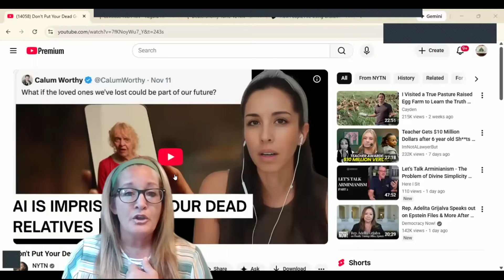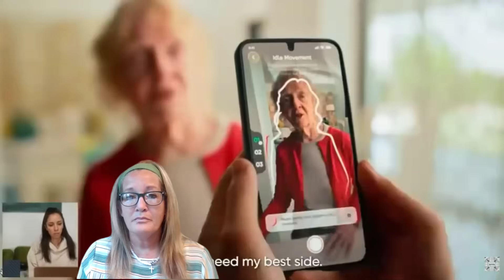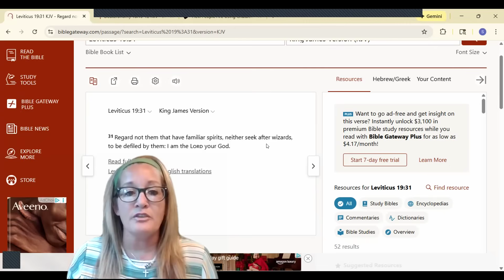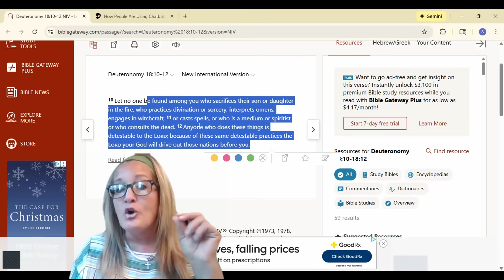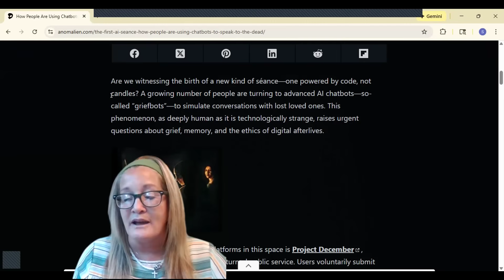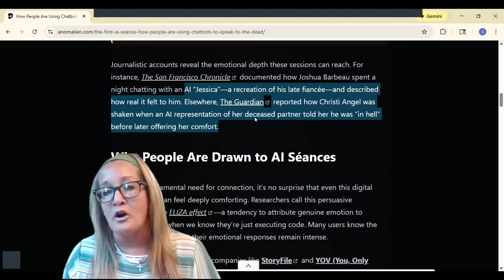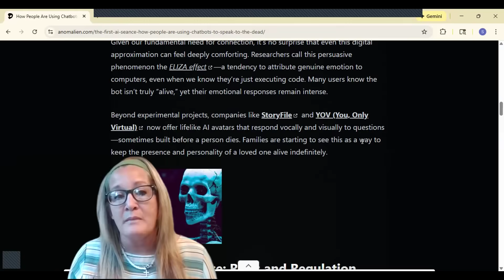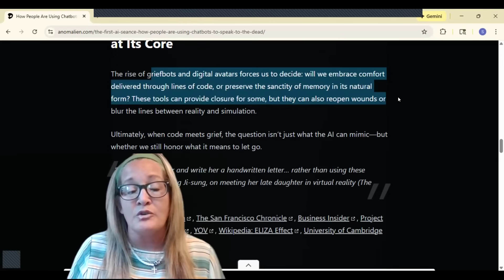AI APP LETS YOU TALK TO THE DEAD: DIGITAL NECROMANCY APPS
When missing a loved one who has passed away, you might look at old photos or listen to old voicemails. Now, with artificial intelligence technology, you can also talk with a virtual bot made to look and sound just like them.
The companies Silicon Intelligence and Super Brain already offer this service.
Both rely on generative Al, including large language models similar to the one behind ChatGPT, to sift through snippets of text, photos, audio recordings, video and other data. They use this information to create digital
"ghosts" of the dead to visit the living.

Called griefbots, deadbots or re-creation services, these digital replicas of the deceased "create an illusion that a dead person is still alive and can interact with the world as if nothing actually happened, as if death didn't occur," says Katarzyna Nowaczyk-Basinska, a researcher at the Leverhulme Centre for the Future of Intelligence at the University of Cambridge who studies how technology shapes people's experiences of death, loss and grief.
She and colleague Tomasz Hollanek, a technology ethicist at the same university, recently explored the risks of technology that allows for a type of
"digital immortality" in a paper published May 9 in Philosophy & Technology.